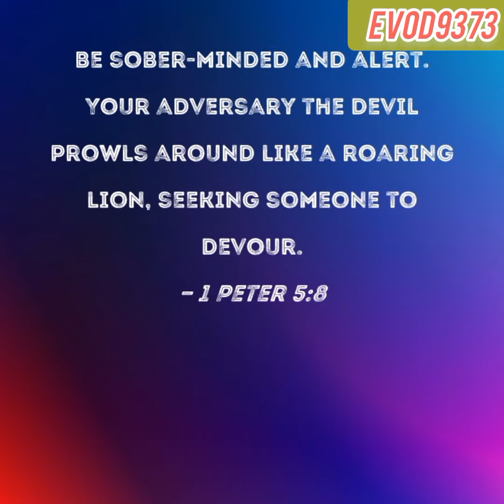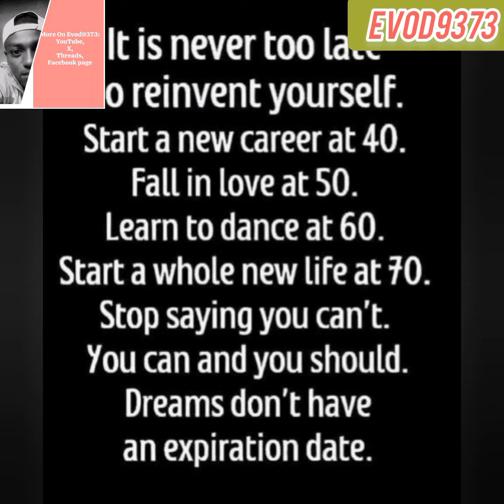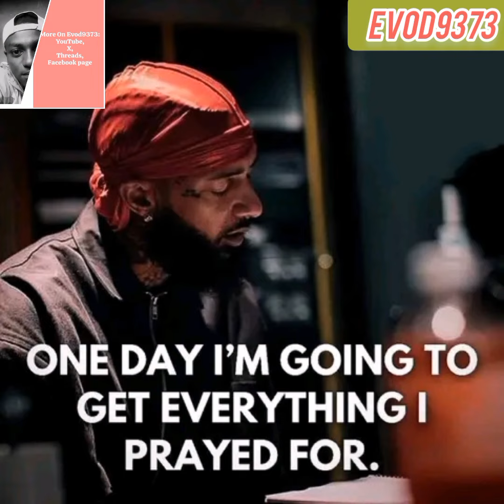Life Advice - Daily Quotes /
Zimwe munama zubuzima kuva kubyamamare bitandukanye
Underrated Pieces of Life Advice Most People Ignore

You must take time to know yourself

Always measure backward

The best moment exists in the present

Patience and persistence are a virtu

Luck can be engineered

You can't impress everyone

The most successful people are great listeners.